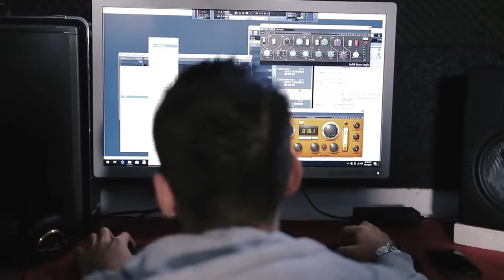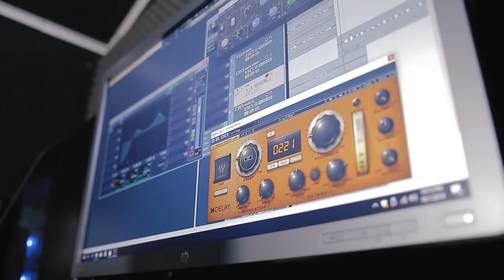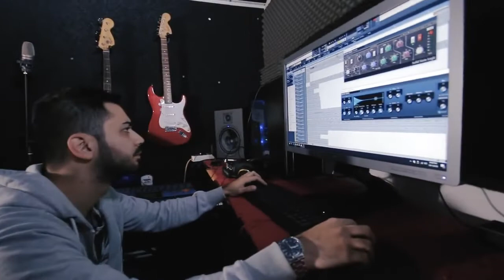Miloš Markaš // ЋИРИЛИЦА KOLO ( ArtWork 2019 )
Kompozitor /
Milos Markas
Aranžer /
Milos Markas

Harmonike / Aca Krsmanovic
Bass / Dragan Markas
Gitare / Dusan Dalipovic
Frula / Milinko Crni
Mix / Nenad Patalo
●▬▬▬▬▬▬๑۩۩๑▬▬▬▬▬▬▬●

Label and copyright: Studio MARKAS

●▬▬▬▬▬▬๑۩۩๑▬▬▬▬▬▬▬●